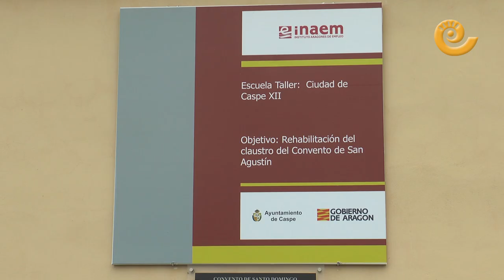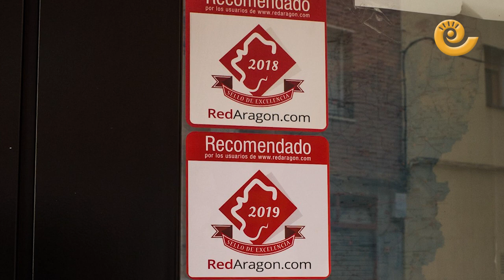Caspe trabaja duro durante un 2020 muy difícil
El ayuntamiento de Caspe no ha dejado de trabajar en este difícil 2020. La crisis del coronavirus no ha impedido que el equipo de gobierno haya conseguido logros importantes para la Ciudad del Compromiso. Hubo cancelaciones muy arraigadas en el territorio pero el espíritu de superación llevó a buen término importantes obras en beneficio de sus vecinos. La cultura, el deporte o la educación también se han tenido muy en cuenta. La alcaldesa, Pilar Mustieles, felicita estas fiestas con la esperanza de que llegue un 2021 cargado de buenas noticias.